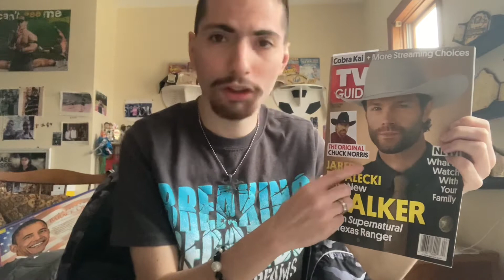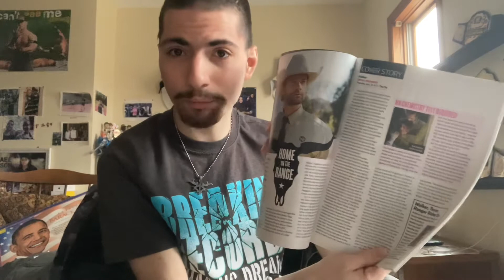I Got Jared Padalecki Walker Magazine Story of Jared Padalecki Playing Walker Texas Ranger